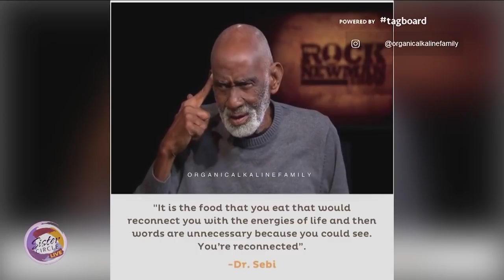Sister Circle | Kellie Bowman talks Dr. Sebi’s Legacy | TVONE